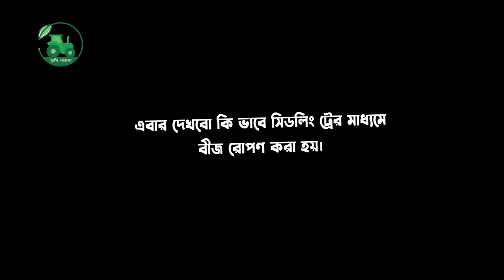কোকোপিট দিয়ে মিডিয়া তৈরি ও সিডলিং ট্রের মাধ্যমে চারা রোপণ পদ্ধতি, seedling tree plantin, krishibazar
কোকোপিট দিয়ে মিডিয়া তৈরি ও সিডলিং ট্রের মাধ্যমে চারা রোপণ পদ্ধতি,